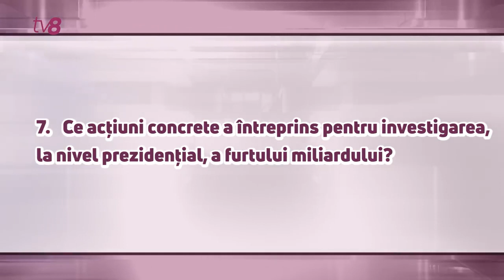Întrebările Marianei Rață către Igor Dodon, absent la dezbaterile electorale „Alege liber”